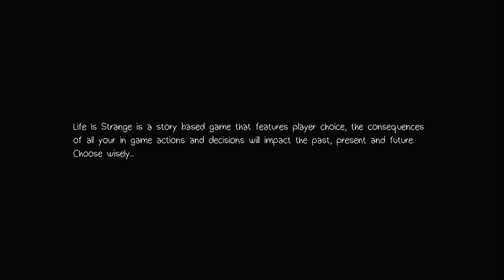(~let's play~) Life Is Strange (blind) episode 5 part 1-10 (finale)